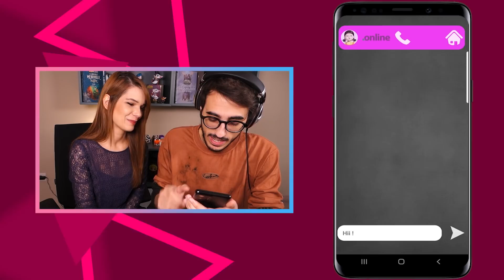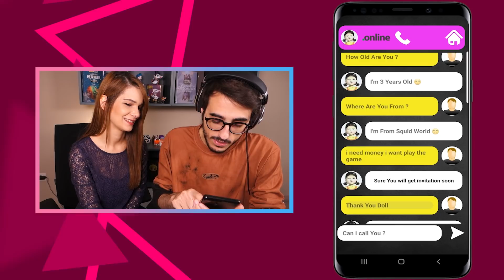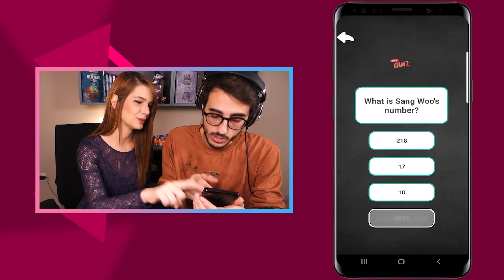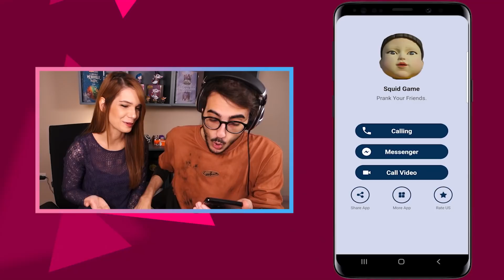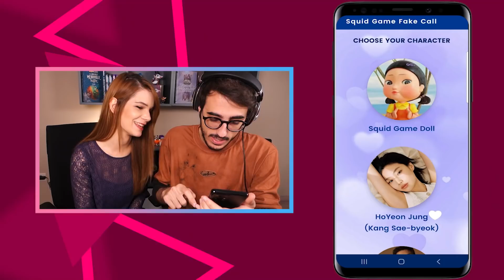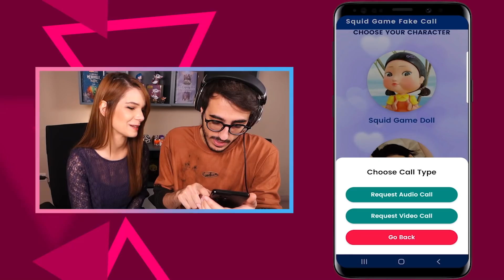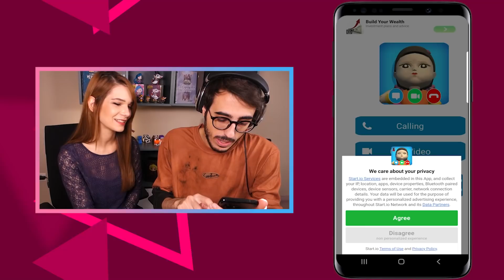CHIAMO LA BAMBOLA DI SQUID GAME! *NUMERI MALEDETTI*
Nuovo video di Stef&Phere, oggi torniamo a provare i numeri maledetti, questa volta chiameremo tutti i personaggi di Squid Game!